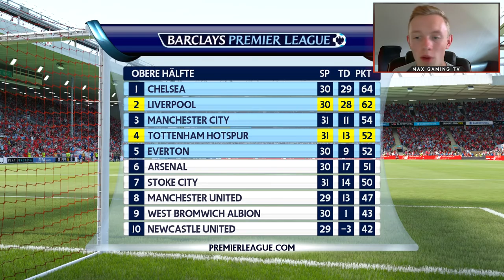SPIEL UM DIE MEISTERSCHAFT! - FC LIVERPOOL #11 - FIFA 16 KARRIEREMODUS